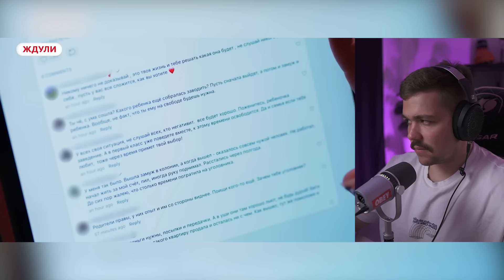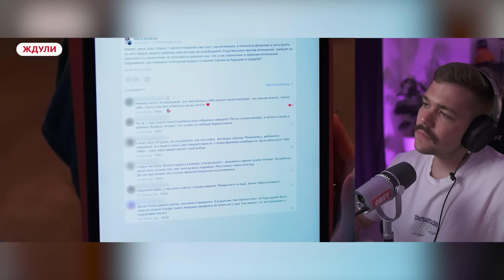ЖДУЛИ - ИЗ ЛОНДОНА НА ЗОНУ..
Приветик))) Сегодня смотрим шоу "Ждули"